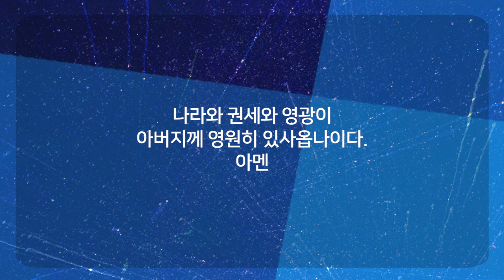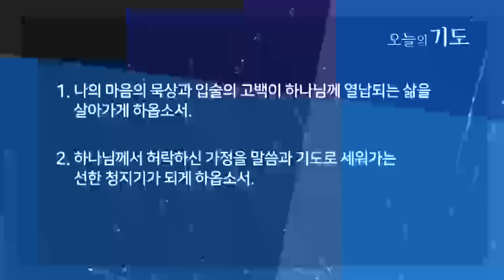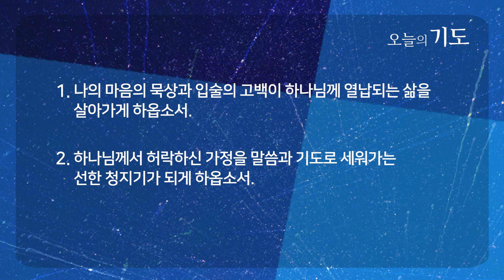율법에서 발견되는 하나님의 배려 | 민수기 5:11-31 | 박춘일 목사